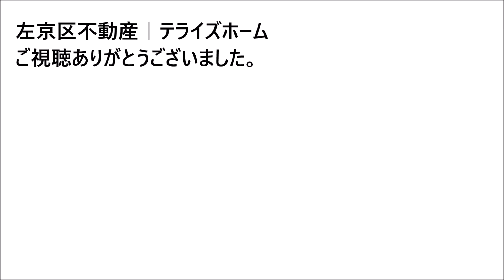【左京区不動産】岩倉村松町６号地【左京区で不動産を探す】不動産はテライズホーム